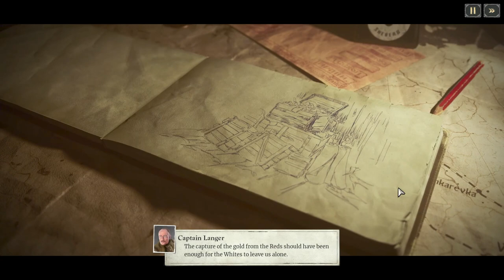NOVO-NIKOLAEVSK! - LAST TRAIN HOME HIGHEST DIFFICULTY - EP18 Chapter5 2024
Undermarketed gem! I had a blast beating this one!

Strategy Consultant during the Day, Gamer Consultant during the night! (formerly Strat Gamer)
Gaming News, Guides, Reviews and Let's plays - several videos per week!

▶️ Don't forget to press the like 👍 button, comment with your questions and feedback below and subscribe 🔔 if you enjoyed the content and to see more content from me in the future!

The Great War is over - the fight continues. Command a legion of soldiers, desperately trying to make their way home amidst the chaos of civil war. Lead them through the unforgiving wilderness onboard an armored train. Manage your crew and resources and try to survive.